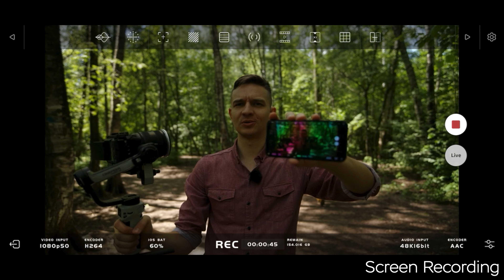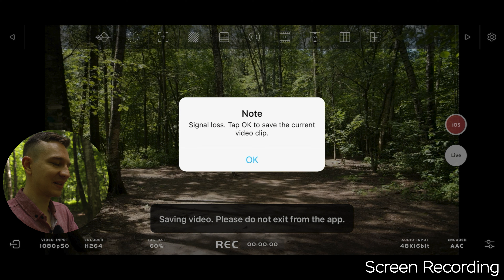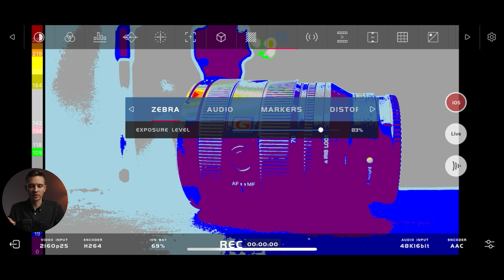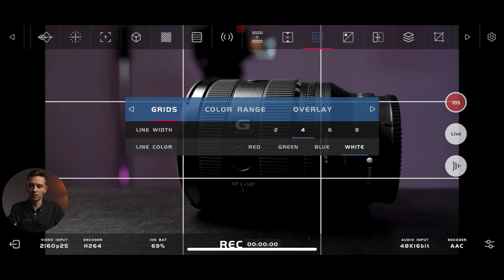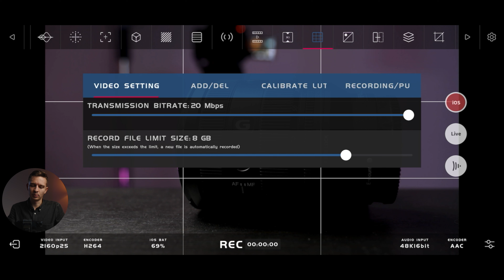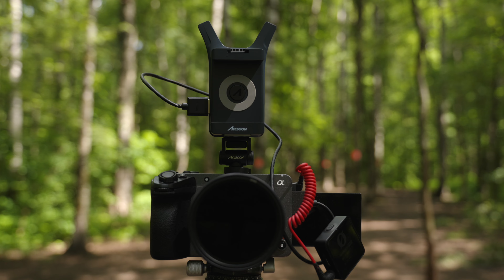Легчайший Видеосендер Accsoon CineView Nano Обзор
Accsoon CineView Nano - это портативная система передачи видеосигнала, которая может транслировать видео в 1080р 60p сразу на 4 мобильных устройства, таких как смартфоны и планшеты. Accsoon CineView Nano весит менее 80 граммов и может быть закреплена на камере с помощью комплектного крепления или нативно на стабилизаторы DJI RS2/RS3, также в комплекте есть крепеж для телефона, задержка всего 60ms, запитать устройство можно от USB-C или NPF аккумулятора, также имеется 5V USB-C выход. Рабочая дистанция около 100 метров, а приложение имеет в себе десятки полезных функций таких как anamorphic desqeeze, false color, zebra и так далее.

Вы можете поддержать меня чеканной монетой и получать приятные бонусы от меня через Boosty